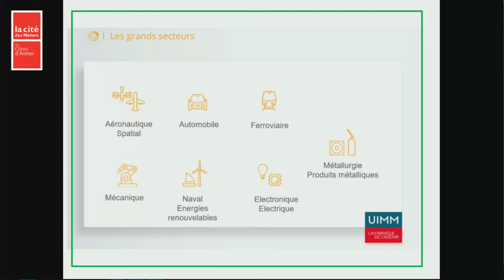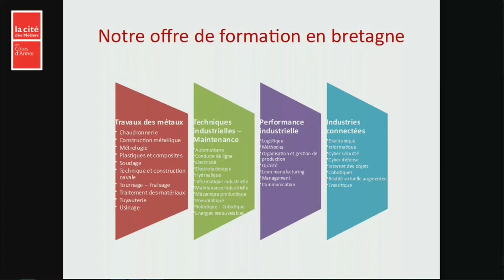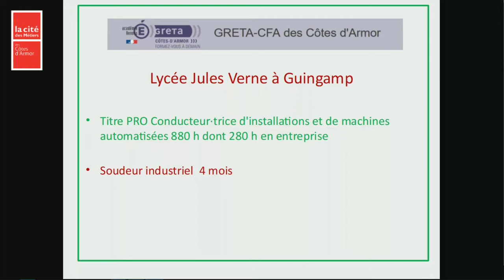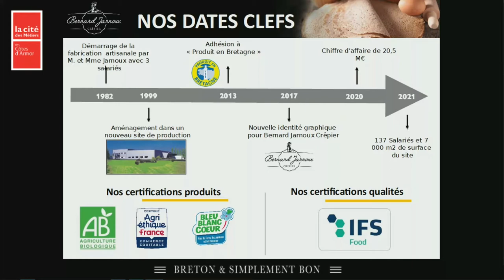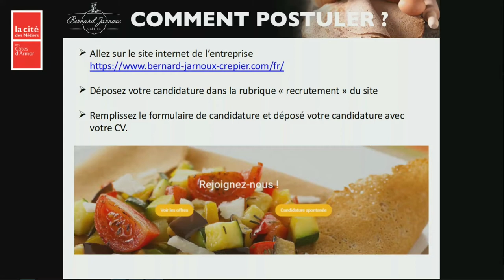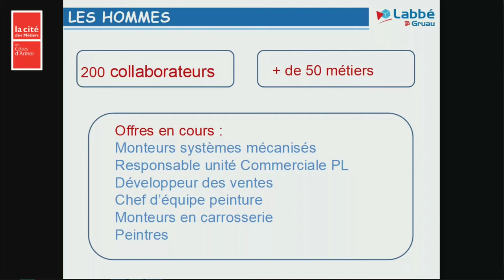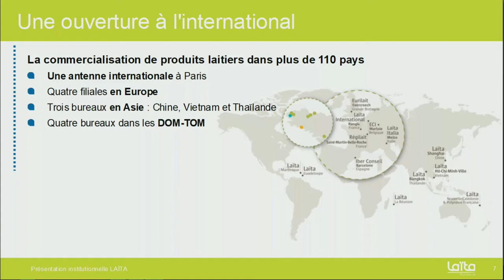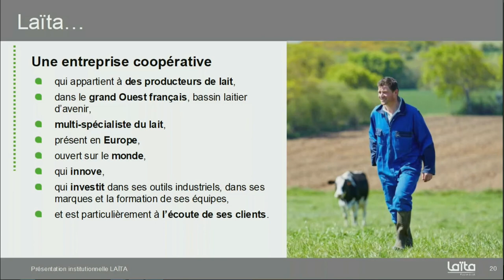[Live#2] Les métiers de l'industrie - Forum Métiers Emploi Formation Juin 2021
Conférence sur les métiers de l'industrie
00:00 Introduction
00:22 L'UIMM
08:30 La crêperie Jarnoux
14:15 Labbé Gruau
20:47 Laïta

Filmé en direct dans le cadre du Forum Métiers Emploi Formation du 1er juin 2021 organisé par la Cité des Métiers des Côtes d’Armor, Saint-Brieuc Armor Agglomération et un collectif de partenaires.